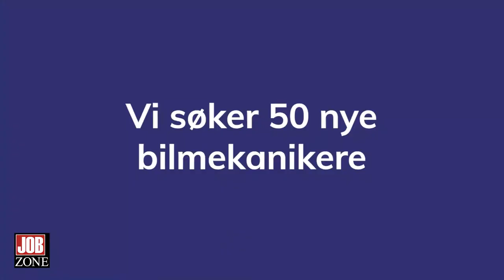Bertel O. Steen: vi søker mekanikere over hele landet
Bertel O. Steen annonse